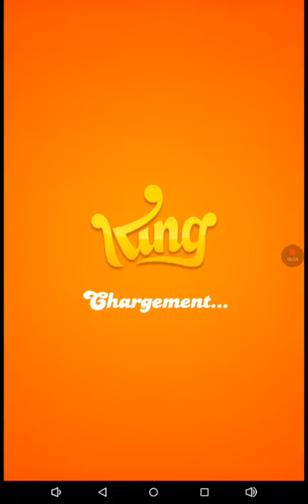Pablo candy crush saga 5#